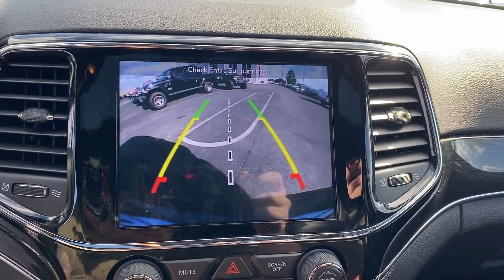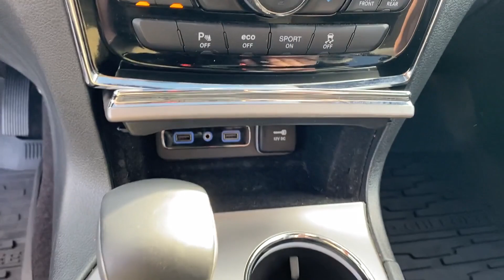2019 Jeep Grand Cherokee Trailhawk Tuscaloosa, Bessemer, Northport, Hoover, Alabaster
2019 Jeep Grand Cherokee Trailhawk 1C4RJFLT5KC538286 Video

This 2019 Jeep Grand Cherokee Trailhawk is full of phenomenal features such as: